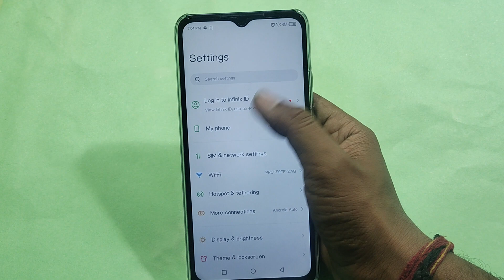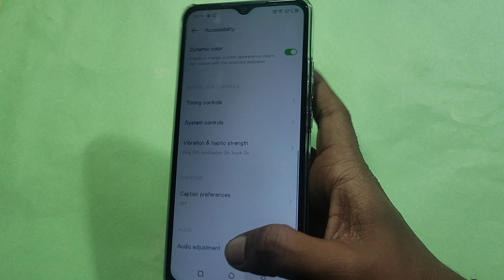How to turn off power button and call, itel P55 5G me power button and call off kaise karen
60-Inch Tripod with Bag

7 Socket 6A Extension Board